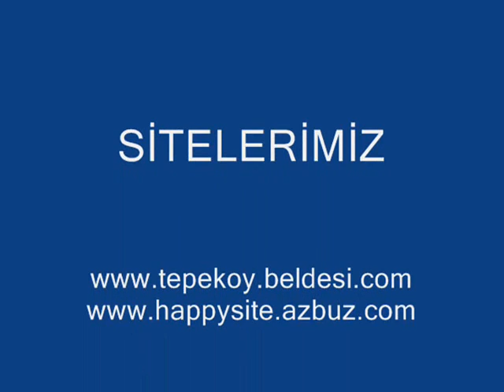TEPEKÖY GENÇLİK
TEPKÖYLÜ GENÇLERİN RESİMLERİNİN SLAYTI